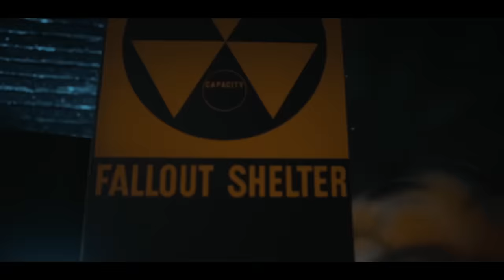Lil Loaded - Madness (Official Video)